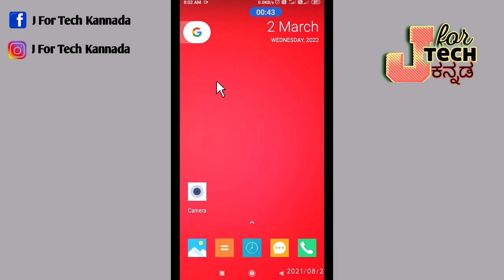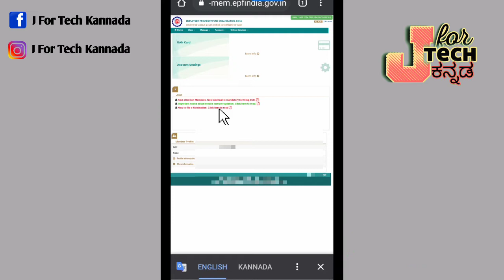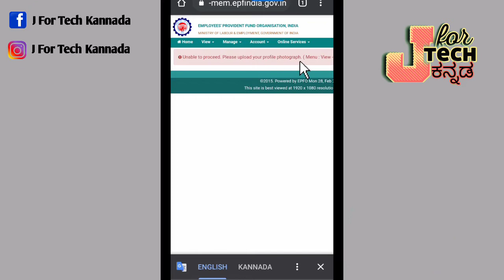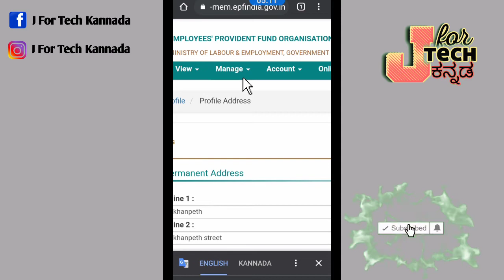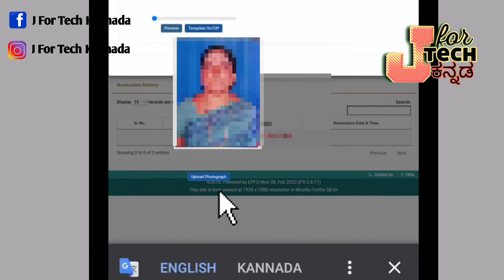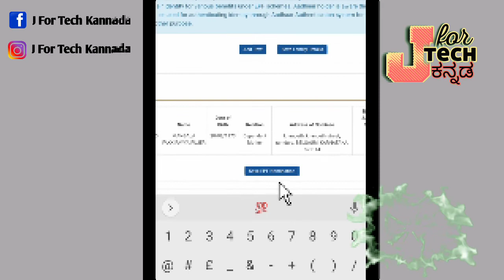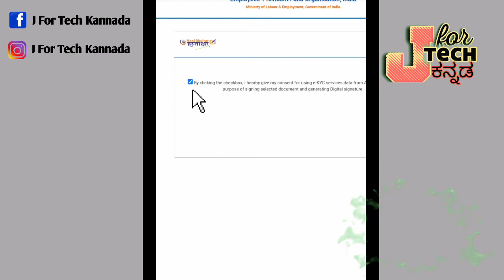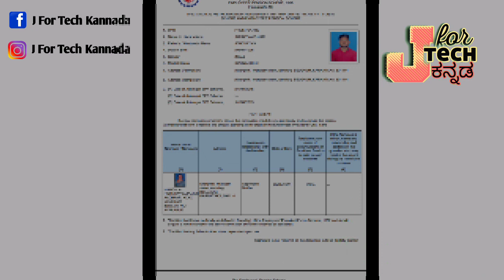EPFO E-Nomination Registration Full Process In Kannada.